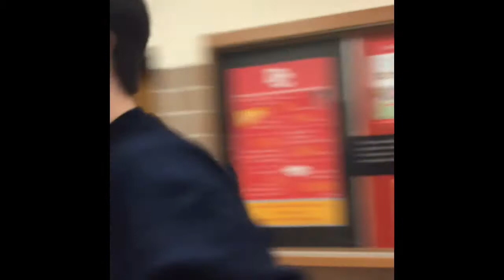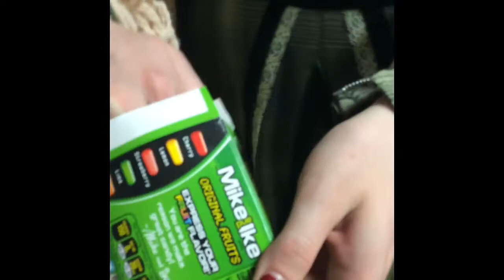DARK AND STORMY NIGHT TECH SUNDAY VLOG